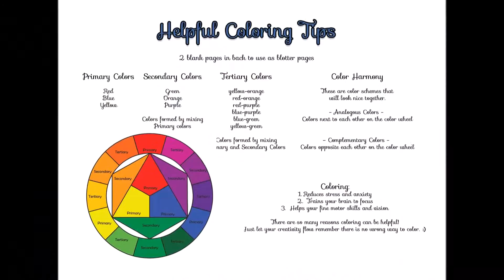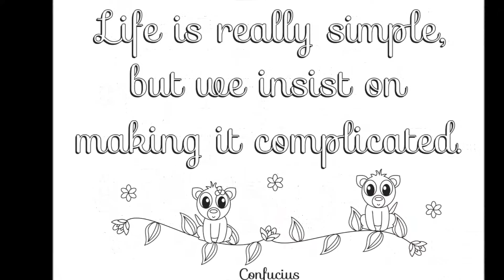Cute and Cuddly Quotes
This book is available in spiral and perfect bound.

Spiral bound can be found at:
handmadecraftsandsupplies.com   (ships only to the US)

Perfect bound can be found at:
(ships worldwide)